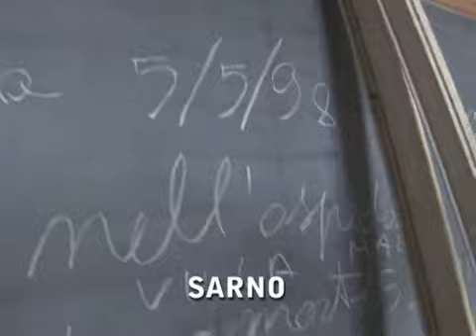VILLA MALTA SARNO di Daniele Croce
Daniele Croce giornalista Televisivo Realizza questo servizio Nell'ospedale che fu colpito dalla frana di Sarno del 5 maggio 1998.Ecco La struttura dopo 10 anni